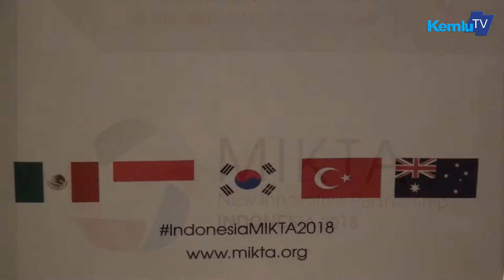The 4th Senior Officials Meeting MIKTA (SOM MIKTA), Yogyakarta, 24-25 Januari 2018